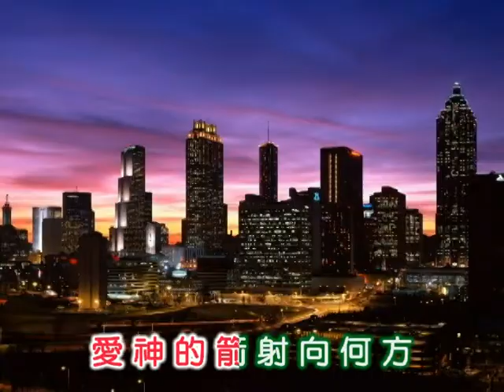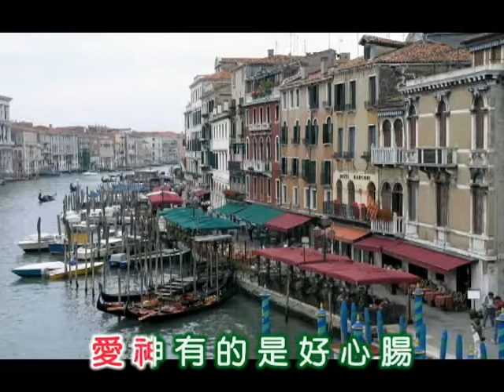周璇 ~ 愛神的箭